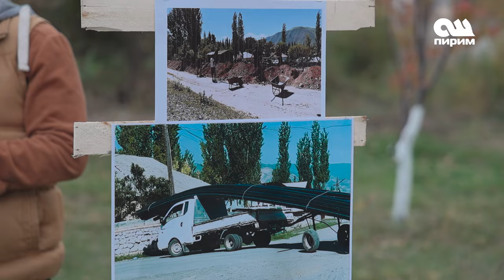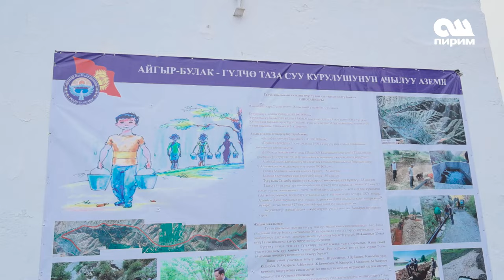Гүлчө айыл өкмөтүндө ТАЗА СУУ КАМПАСЫ ачылды! | Алай районундагы жаңы мүмкүнчүлүктөр